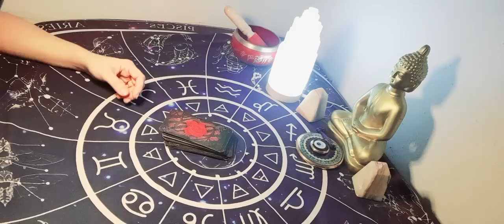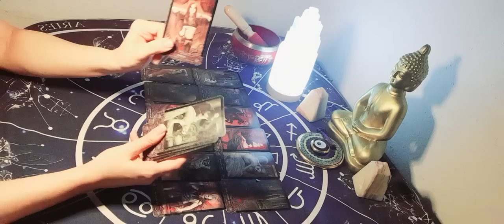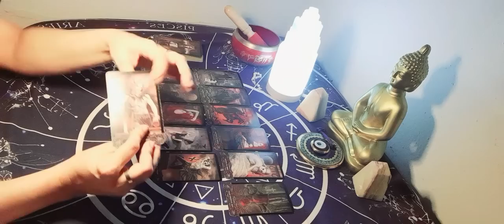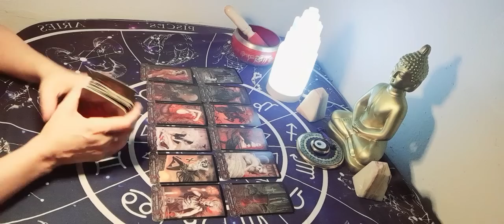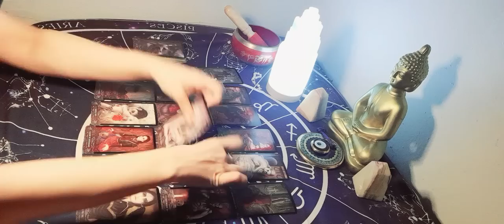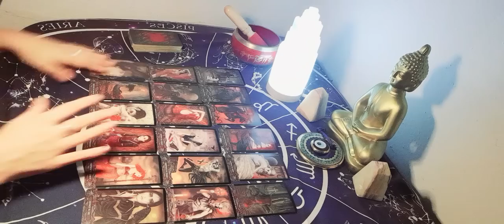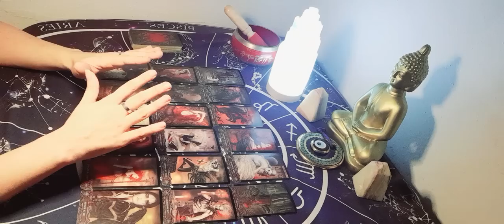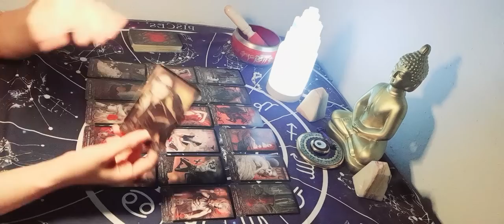RECIBES JUSTICIA DIVINA BAJASTES DEL CIELO CON PROTECCION DIVINA ESTE HOMBRE NO SABE LO QUE LE VIENE